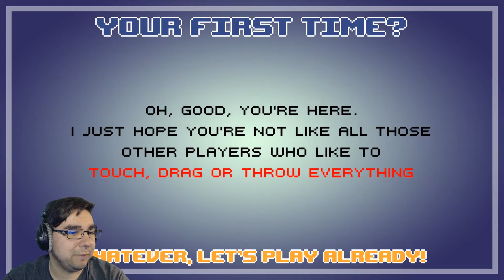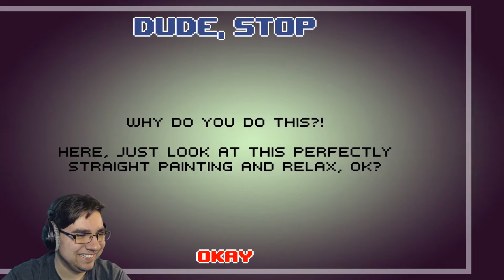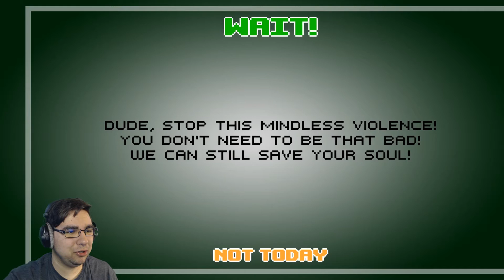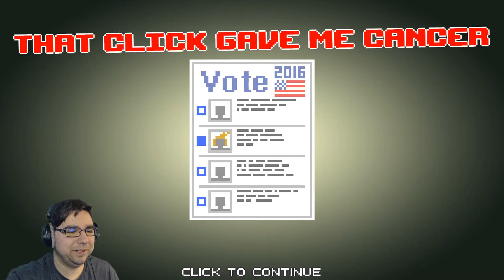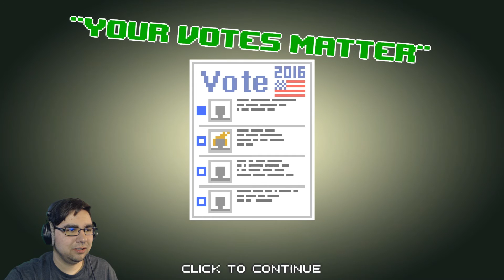Let's Play - Dude, Stop Alpha Demo Gameplay | Funny Puzzle Indie Game Playthrough/Walkthrough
Welcome friends to my Let's Play Gameplay Playthrough! In this episode I test the limits by causing all sorts of chaos from tilting paintings, to leaving the women's toilet seat up, to even throwing legos all over the floor! Can someone stop the monster I have become?!

About
Dude, Stop is a puzzle game, where the main goal is to make everyone hate you.

And I mean it! If someone would watch you play, they could slap you upside the head and call you The Most Evil Person alive! And we are not even sorry about that! Because we know that deep down in your soul… you really like it! You like ruining our puzzles, solving them badly, and looking for that one solution that could make your evil-self happy! …or, you know, you can be a boring chap and solve all the puzzles as a normal, casual, average human being. But let’s face it – we know what it’s gonna be in the end, right? …you monster!

But seriously – it’s a puzzle game where you click with your mouse over some items on the screen until you win. Really easy! Complete all the levels, collect all the rewards, find all the secrets, hidden solutions and all the endings to finally get your ultimate reward – status “Most Evil Person Alive” (that you should be ashamed of, really).

A lot of puzzles to wake up your inner villain!
Try to find all solutions for each puzzle!
Collect rewards so you could brag to you friend/family/cat!
Is anyone even reading this?!
Funny references to movies, games, etc., that maybe you can laugh at!
And the main feature: you can play it right now for free!!